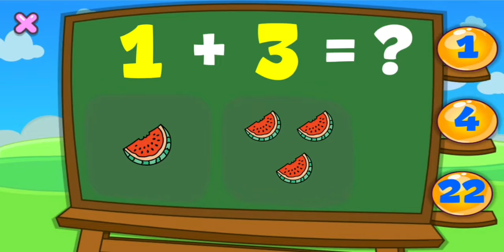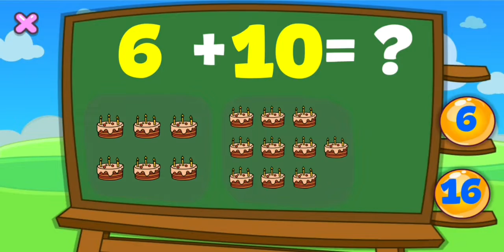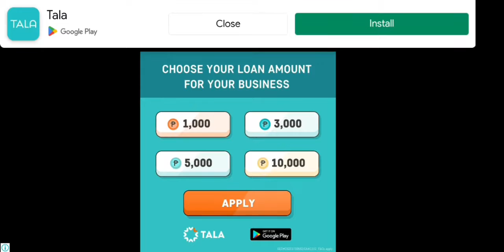Learn with chandler#kids#maths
Learn with chandler#kids